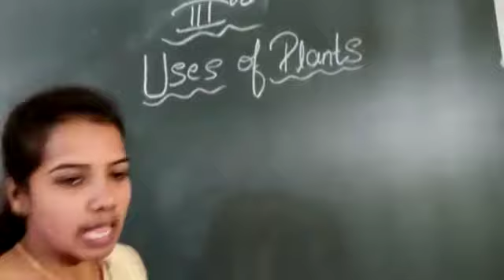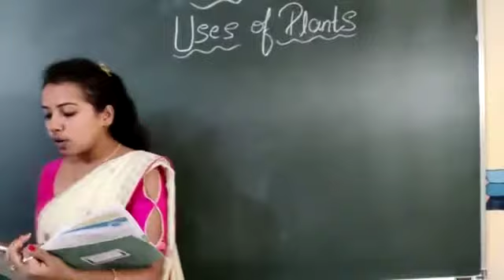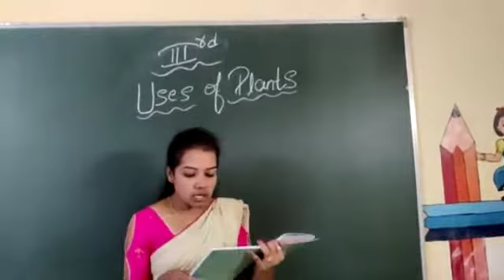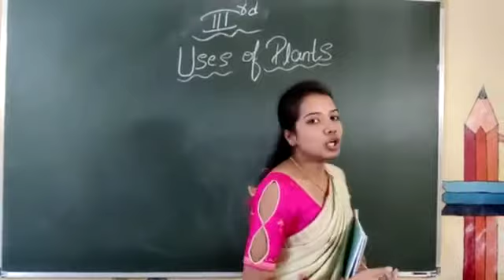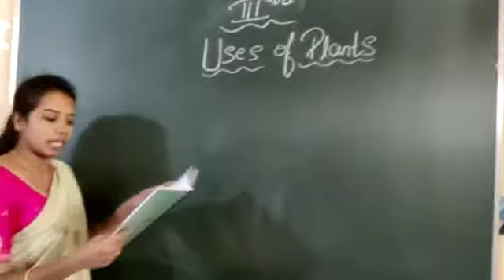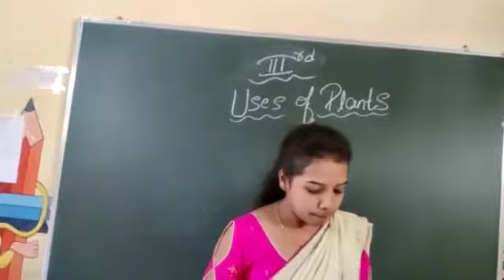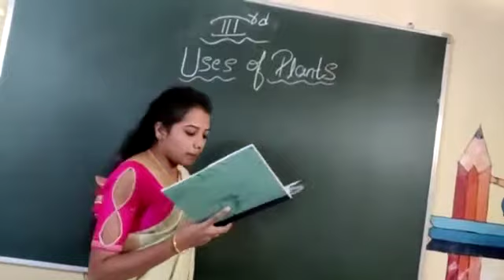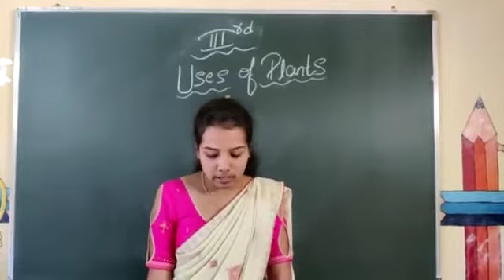uses of plants